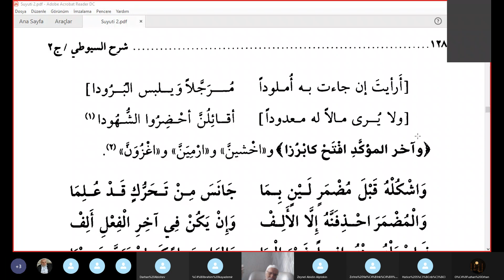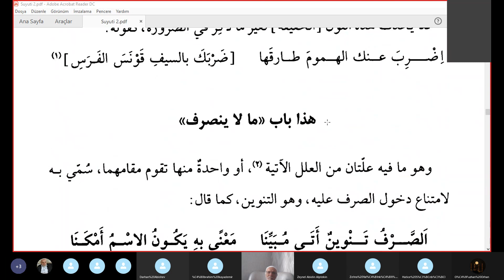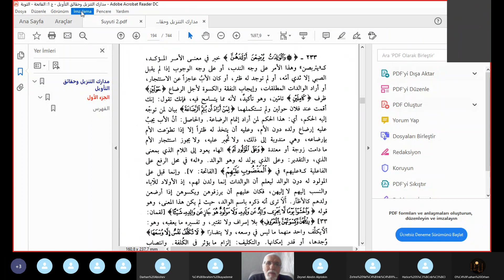Seyda Halil Çiçek/ Suyuti/ البهجة المرضية في شرح ألفية / NUN-U TEKİD(2)/ Ders: 160